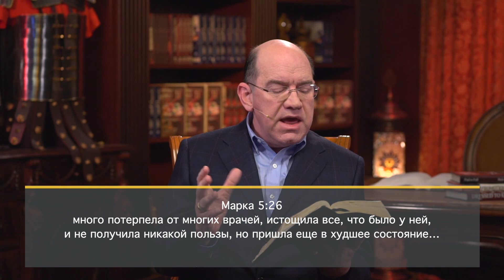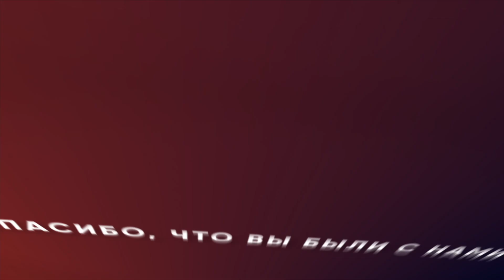04. Чудеса в служении Иисуса. Вера – ключ к исцелению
Мы продолжаем исследовать глубины исцеляющего служения Иисуса! В пятой главе Евангелия от Марка мы читаем историю о женщине с кровотечением. Какая особенность у этой истории, и что помогло исцелиться женщине, которая была больна 12 лет?

Узнайте больше об исцеляющем служении Иисуса! Скачайте учебное пособие и книгу "Библия об исцелении"